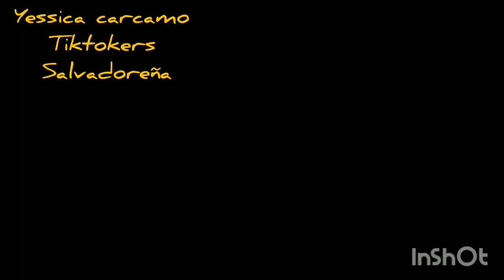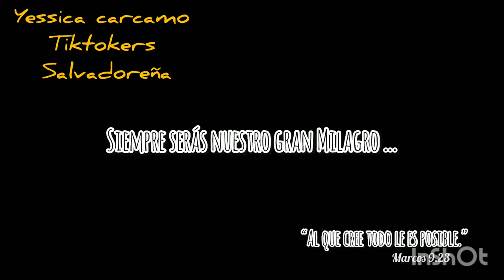nace el bebe de yessica carcamo tiktokers salvadorena